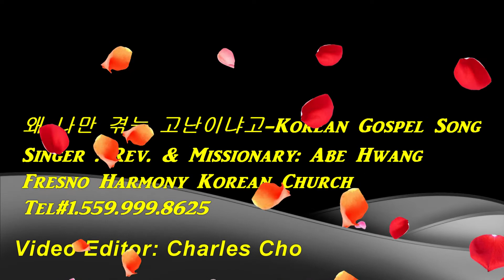"나만 겪는 고난이냐고":Korean Gospel Song:Singer -Fresno Harmony Korean Church ,Missionary :Abe Hwang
나만 겪는 고난이냐고:Korean Gospel Song
Fresno Harmony Korean Church,Missionary:Abe Hwang
Video Editor: Charles Cho